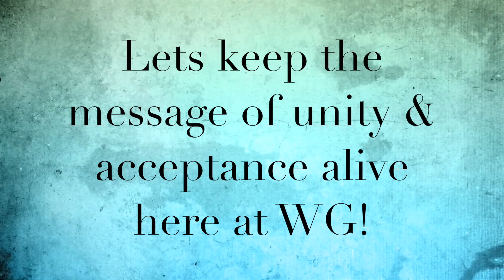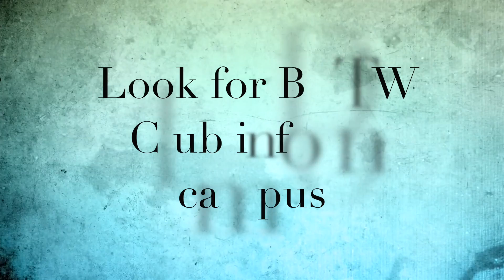BDTW at WGHS 2016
WGHS BDTW 2016 recap